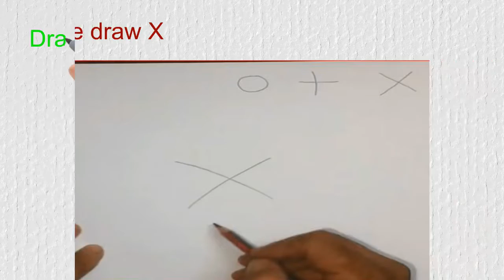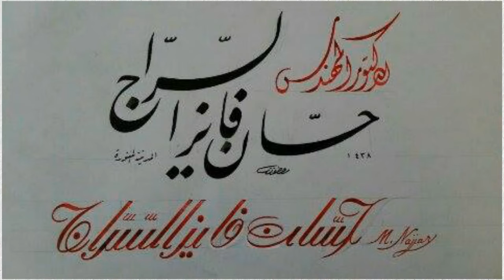Flowers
Done By Art Teacher Dr.Hassan Alsarraj